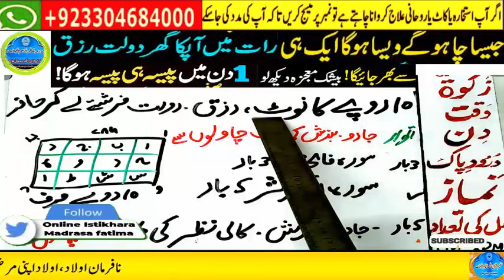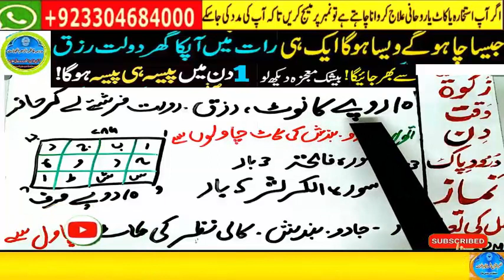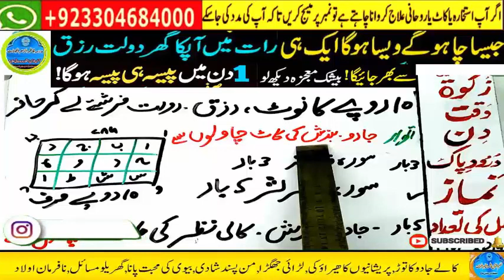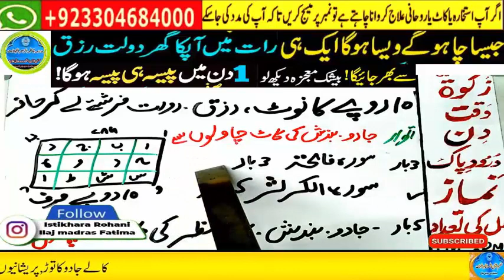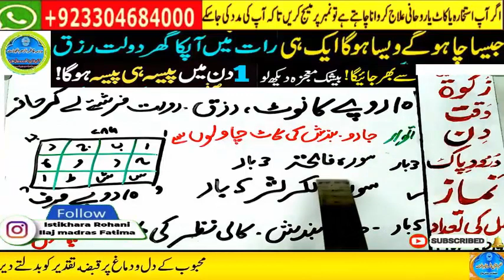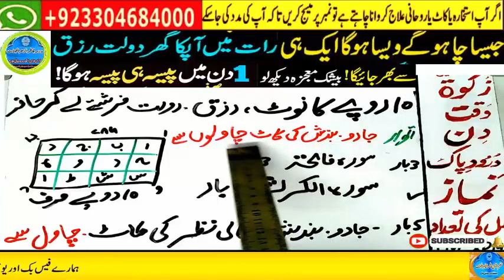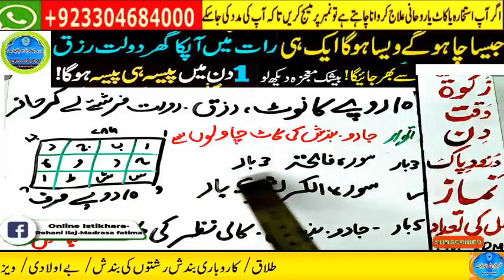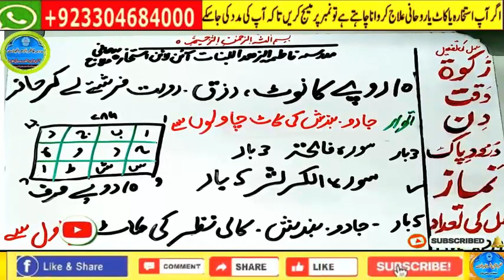wazifa for hajat | powerful wazifa | wazifa for any hajat | har hajat pori hone ka wazifa #